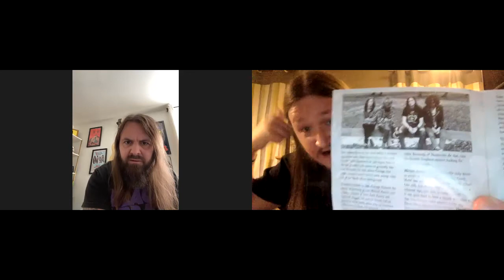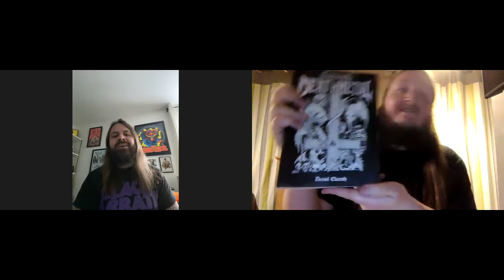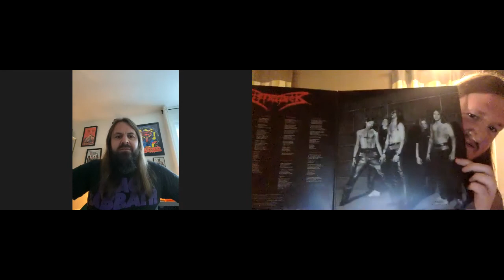Jake Metal Chat Ep 33 Fred Estby (Dismember, Carnage) (1/2)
Hey everyone. I hope you're all well and staying safe. Doing something different with my thirty-third episode of Jake's Metal Chat and this is part one with my guest Fred Estby of Dismember who everyone should know, but if not then I highly recommend you check them out. I this part we discuss his beginnings in Metal, how Dismember and Carnage formed and other topics.